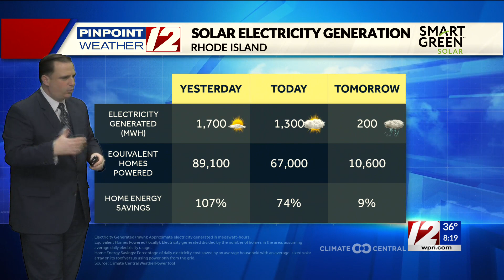Solar Report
Solar Report from T.J. Del Santo on 2/27/24